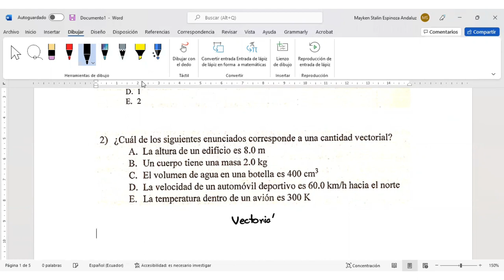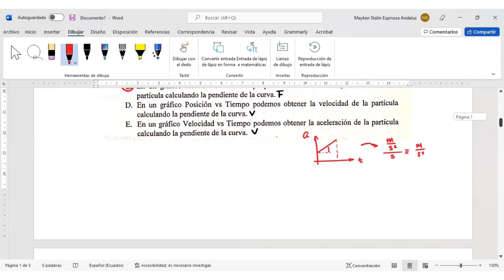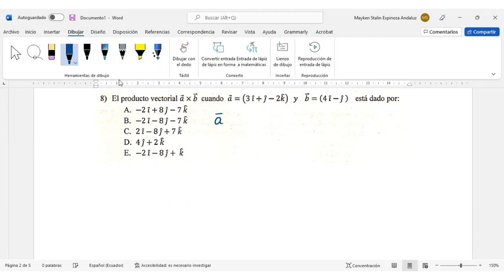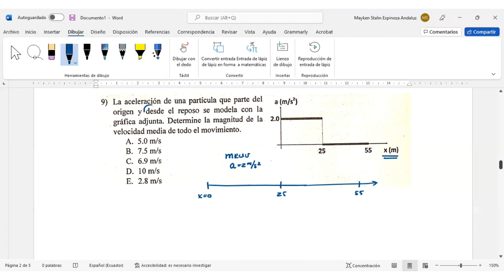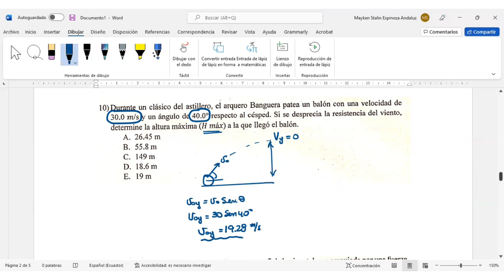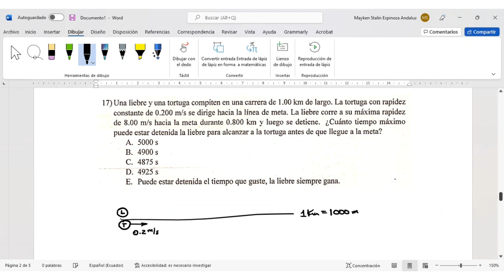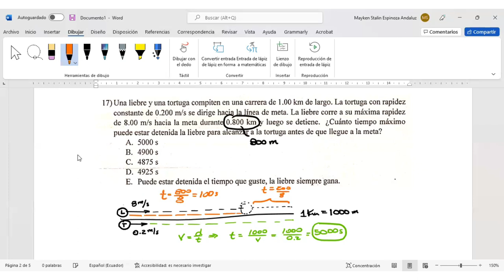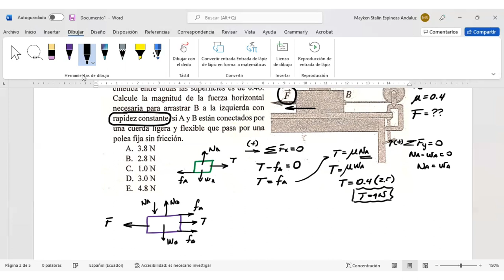Examen Final - Física Nivelación - Física Nivelatorio - 5 de Diciembre de 2018 - ESPOL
Temas revisados:
Cifras significativas
MRU y MRUV
Análisis gráfico del movimiento
Movimiento Vertical
Cantidades Escalares y Vectoriales
Leyes de Newton
Vectores en 2D y 3D